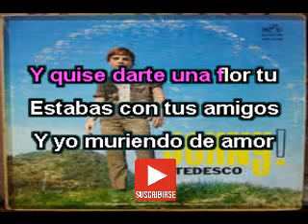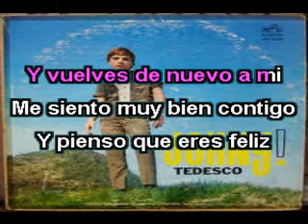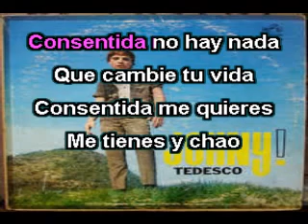CONSENTIDA JHONY TEDESCO ( KARAOKE )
Seguimos con los temas de JHONY TEDESCO